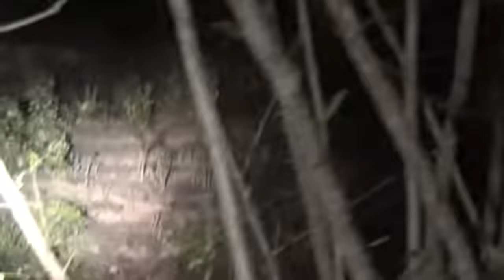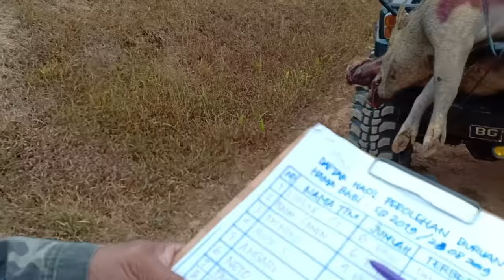SAFARI BERBURU HAMA BABI HUTAN LIAT HASILNYA...!! || PERBAKIN MUSI RAWAS 2019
VLOG#15

Perkebunan PT. Lonsum Ketapat Bening Kec. Rawas Ilir Kab. Muratara
23-24 Agustus 2019,

Safari Berburu Hama Babi Hutan Merupakan Agenda Rutin Tahunan Yang selalu ditunggu-tunggu, Yang diadakan oleh Perbakin Musi Rawas dalam Membantu Masyarakat/ Petani dalam Membasmi Hama Babi Hutan serta Memupuk rasa Solidaritas dan Kekeluargaan Jajaran Perbakin Musi Rawas, Club-club Internal dan Ekternal.

Bravoo. Perbakin Musi Rawas..!

dengan begitu kalian turut mendukung Channel ini untuk terus berkarya.

Bisa dibantu Subrekeerr juga Channel saya satu lagi
"BONAR" Ngobrol Nganar

Terima Kasih

Sebagian Video Repost From Channel
Indonesian Hunter - SAFARI BERBURU BABI HUTAN BIMA-DOMPU #2
(Sudah mendapatkan izin dari Admin Channel Indonesian Hunter Via Email)

Karena Lupa Ambil Video waktu berburu saking Asiknya..haha
maklum Pemula Bro...